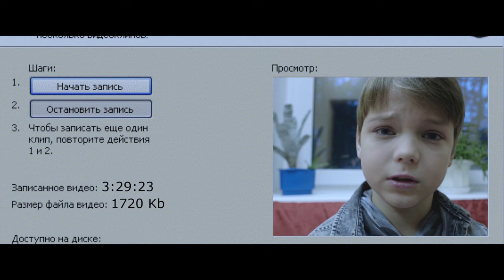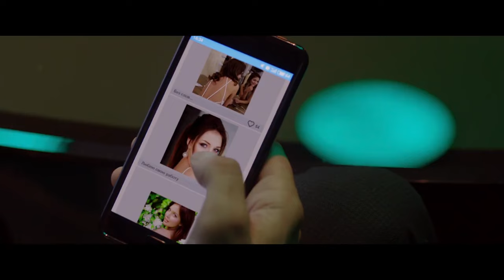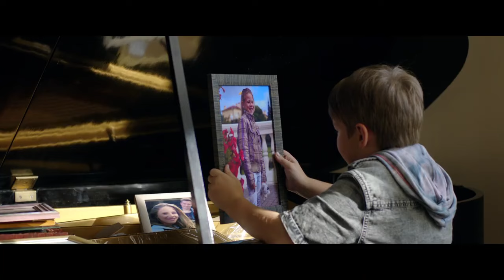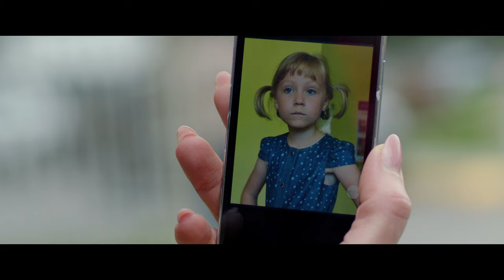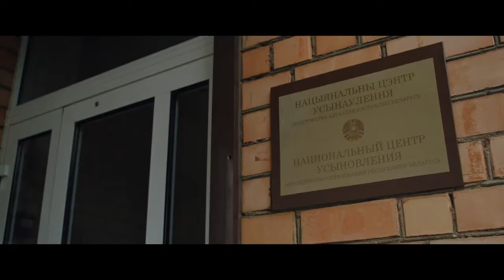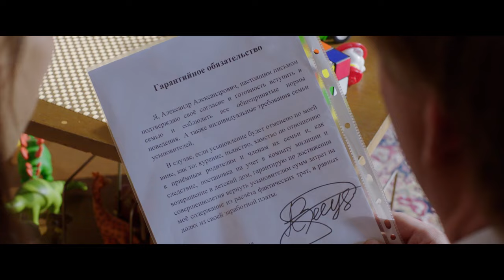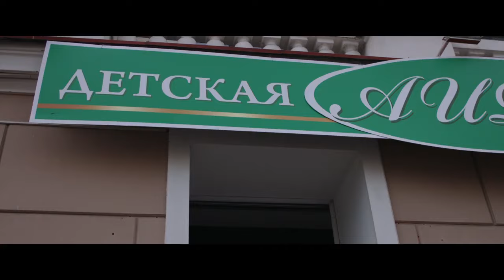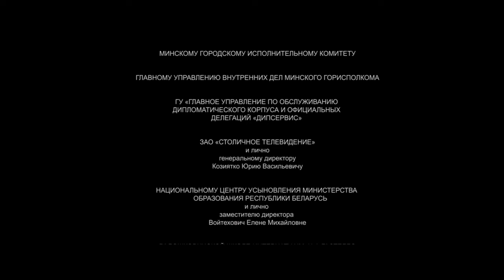Тум-Паби-Дум (2017 год) семейная мелодрама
Воспитанник детского дома Санёк решает найти родителей для себя и своей подопечной Алеси. Мальчик вынужден играть по взрослым законам, что ставит его перед серьезным нравственным выбором.